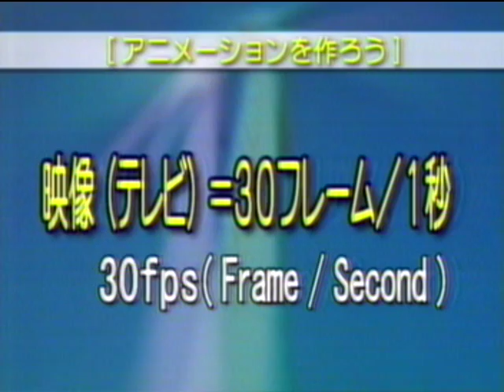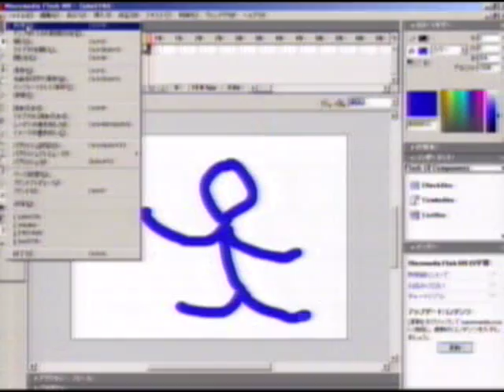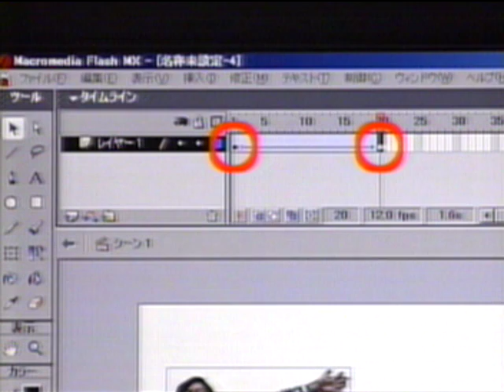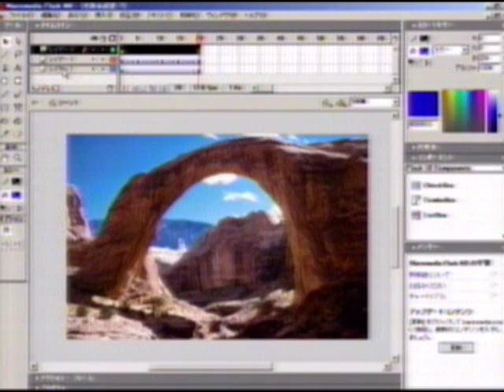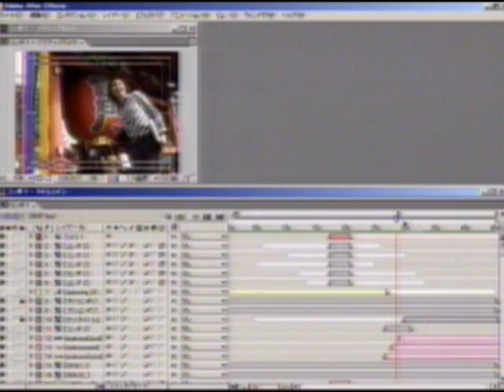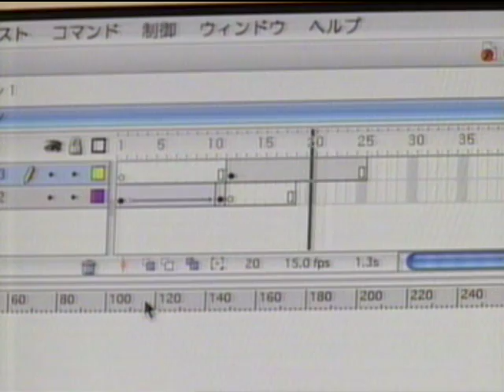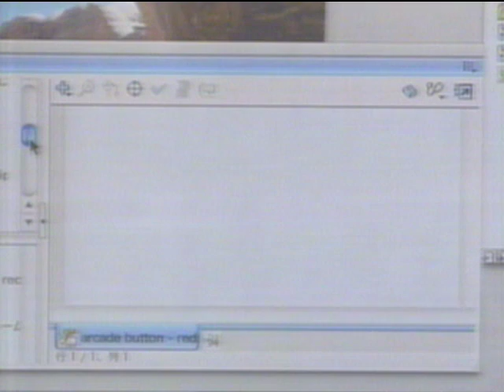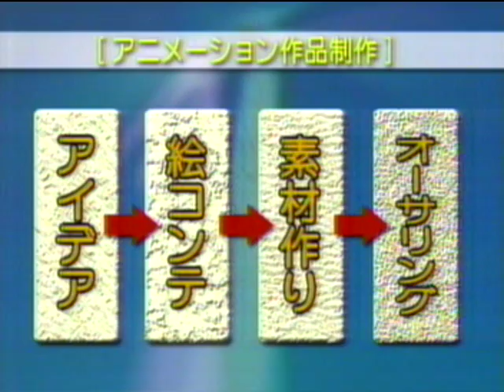「アニメーションをつくろう」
NHK　高校講座　情報A1　より

アニメーションも単なる鑑賞から制作へとコマを進めてみよう。たとえ、つたないアニメーションでも実際つくってみるといろいろと得るものがたくさんあります。それに伴って、鑑賞態度も一段と深まります。